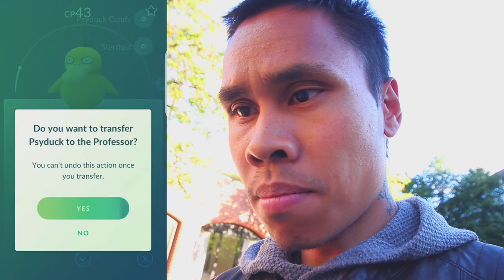Pokémon GO - Noe og få på Nydalen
Hei alle sammen, jeg tenkte og prøve meg litt rundt nydalen for og se hva som fins der;) mulig jeg ikke hadde helt flaks, men noe finner jeg